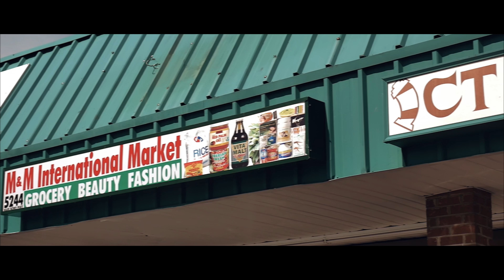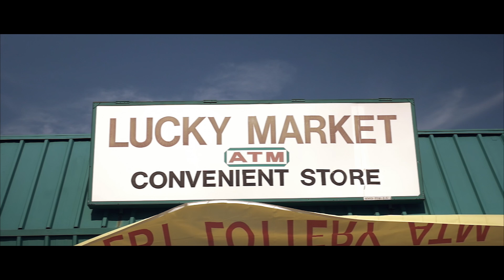pg pen rich 4k video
PG Pen - Philithy Rich official video
Follow on IG @pgpen
DopeDope EP & All Dope N My Lines Album coming soon
Download & Stream Philithy Rich EVERYWHERE